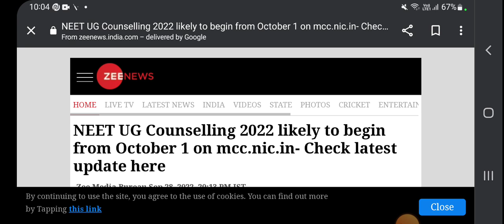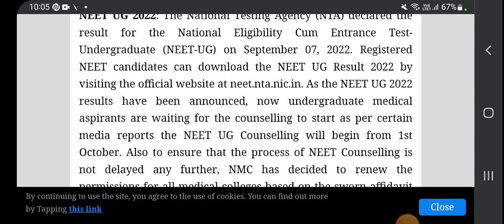🔥NEET 2022 Counseling Update |MCC official